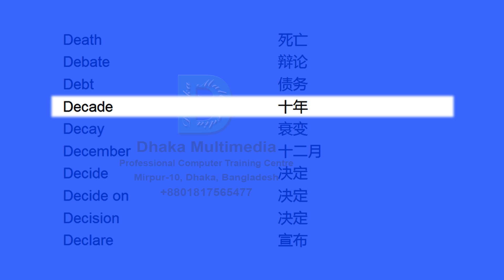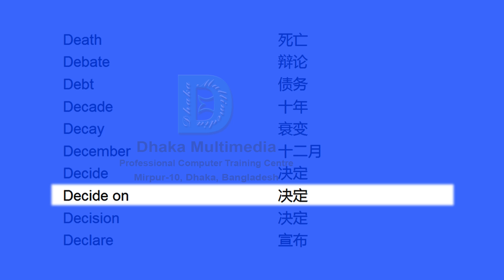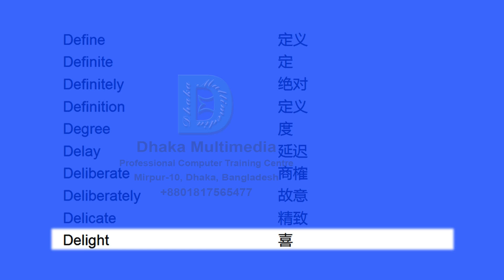Common English Vocabulary words | English to Chinese | 英语 会话 | 英文 词汇 | 英文词汇学习英语词汇大全 | 学习英语单词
Common English Vocabulary words | English to Chinese | 英语 会话 | 英文 词汇 | 英文词汇学习英语
英语 会话
英语
学 英语
英文 词汇
学习 英语
000 英语 单词 3000
词汇 量
词汇
英语 词汇
00 词汇 量 10000
词汇 的
需要 英语
英文词汇
英文词汇量
英文词汇学习英语词汇大全
英语单词拼读
学习英语单词
英文常用词汇
英语学习教程
英语词汇
英语词汇量
英语词汇学习
学英语
学英语口语
English learning
Learning English
 in English
English speaking
chinese words
K Y
英语 单词
gist 学习 英语
英语 单词 表 pdf
词汇 词汇 pdf
英语 英语 6000
00 英语 单词 10000 pdf
英语 单词 2000
英语 单词 有
英语 单词 5000
英语 单词 多少
00 英语 单词 10000
英语 单词 5000 pdf
英语词汇量5000
英语词汇量6000
英语词汇学
英语 怎么
英文 单词
高中 词汇
高中 词汇 3500
英语单词
英语单词10000
学习英语单词 app
英语学习
英语学习入门
英语学习口语
英语学习单词
英语学习初级
英语学习课程
英语学习方法
英语学习方法与技巧
英语词汇量10000
学英语初级单词
学英语从零开始
学英语单词
学英语听力
学习英语口语
学习英语发音
学习英语app
学习英语的好方法
学习英语方法
单词
单词 思维 导
App
单词 单词 pdf
英语 单词 的 app
常用
流行
英语 学习
学习
英语 的 美
英语 的
英语 美
D 词汇 的 奥秘 pdf
词汇 分级
词汇 7000 好好 学 pdf
词汇 7000 好好
词汇 的 量 与
词汇 5000 容易
会话
会话 课程
会话 万 用
会话 1000
会话 100
词汇 书 知
雅思 词汇
雅思 词汇 真经 pdf
词汇 胜
词汇 乱 序
词汇 乱 版 版 pdf
口语
词汇 3500 pdf
东方 高中
高中
语法
写作
雅思 写作 词汇 pdf
写作 词汇
阅读
雅思 阅读 词汇 pdf
常用 词汇
marketing
事务 局 常用
口语 常用
基本 词汇
词汇 和 一般 词汇
词汇 一班
词汇 一般
词汇 英文
英语单词速记
英语单词入门词汇
英语单词背诵
英语单词 词根记忆法
英语单词1500
英语单词速记法
英语单词分类
英语单词听力
英语单词1000
英语单词2000
英语单词大全
英语学习听力
英语学习一年级
英语学习技巧
英语学习app推荐
英语学习歌曲
学英语口语 最常用英语口语会话 第1集
学英语零基础
学英语初级
学英语会话
学英语口语与单词
学英语初级频道
学英语初级60个单词和句子
学英语美剧
学习英语
学习英语初级
学习英语基础
学习英语听力
学习英语数字
学习英语歌曲
学习英语口语1000句
学习英语句子
常用英语单词
常用英语单词5000
常用英语单词1000
英语词汇训练营
英语词汇速记大全
英语词汇的奥秘
英语词汇大全
英语词汇形音义三合一教学法
英语词汇书
英语词汇量等级
英文词汇学习
英文词汇5000容易学
英语会话
英语会话01
英语会话8000句
英语会话教学
英语会话1000句
英语会话练习
英语会话 餐厅
英语会话02
英语会话 (一)
英语会话精选200句
英语会话听力
英语会话学习
英语会话 初级
英语会话 高级
日常英语单词
英文单词学习
英文单词1000
英文单词大全
英文单词有中文
英文单词练习
英文单词发音
英文单词表
雅思词汇
雅思词汇讲解
雅思词汇真经
雅思词汇精讲
雅思词汇乱序
雅思词汇量
雅思词汇胜经
雅思词汇书
雅思词汇乱序版
雅思词汇电子版
雅思词汇词根+联想记忆法
雅思词汇 excel
雅思词汇大全
雅思词汇书推荐
雅思口语词汇
高中词汇3500
英语语法词汇
雅思写作词汇
雅思阅读词汇
雅思常用词汇
常用词汇
常用词汇 英文
雅思口语常用词汇
基本词汇
基本词汇和一般词汇的关系
基本词汇 一班词汇
客语认证-基本词汇-初级-海陆腔
客语认证-基本词汇-初级-四县腔
客语认证-基本词汇-中级、中高级-海陆腔
english vocabulary
popular english
general english
most common english
english important
easy english
 for kids
 for ielts
learn
teach
common
basic
important vocabulary
important
daily vocabulary
daily vocabulary practice
daily
English words
need English language -  with meaning vocabulary word meaning in bengali